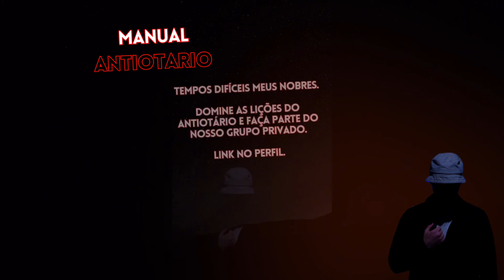“Minha blogueira preferida tr@iu o namorado dela, de novo” 🍷🗿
Senhores…
1. Obtenha o Mega Combo 📕
2. Solicite sua entrada no grupo privado 🔐
3. Desfrute de toda a sabedoria 🍷🗿
Te espero lá ⤵